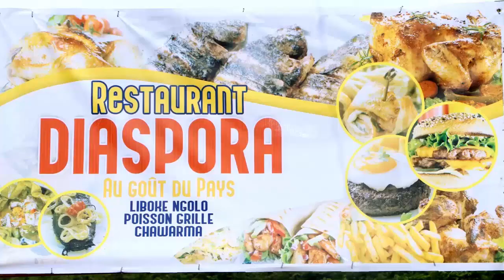CITE DIASPORA 2 CHEZ MAMAN SILIVIE IMMOBILIER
nos valeurs : Constance-Excellence-Confiance-rapidité

Nos domaines: Construction - Location voiture - Achat de terrain - Location Appartement Meublé

Vous pouvez nous contacter sur Whatsapp